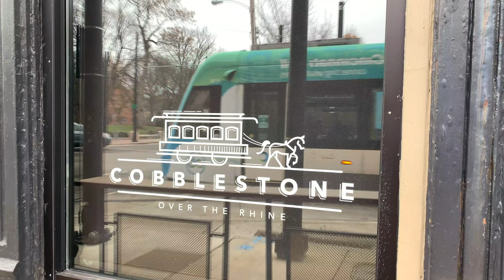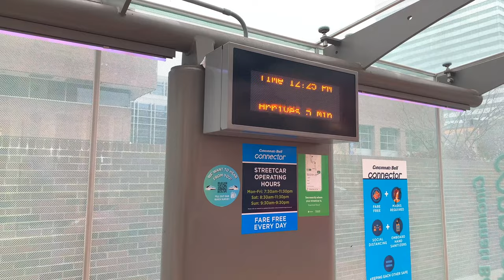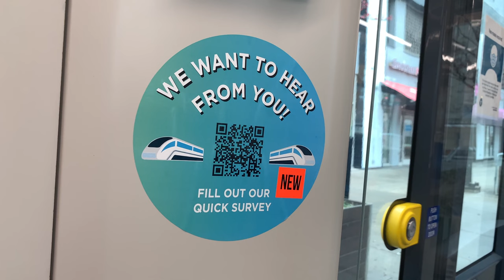Cincinatti Connector Streetcar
I took this video in December, 2021.  Thanks to everyone for being patient with me while I took time off from my youtube channel.  I will try to upload regularly again.